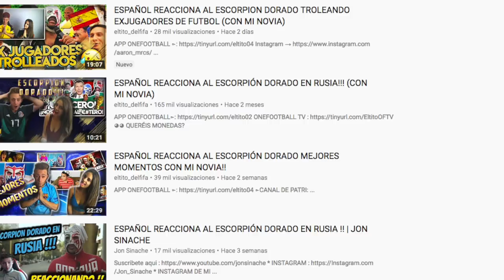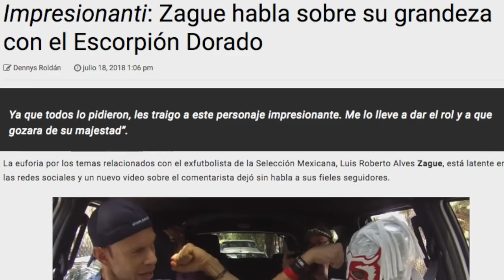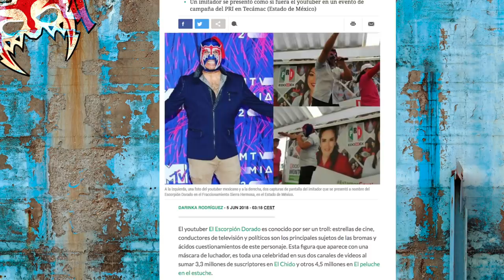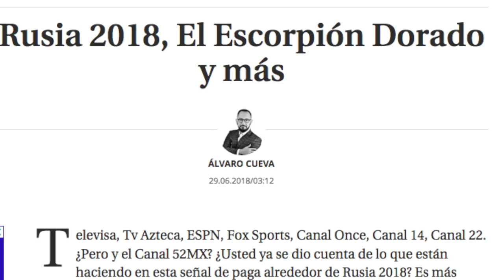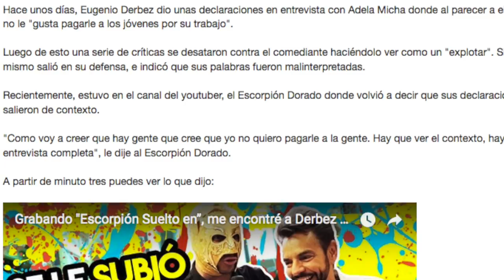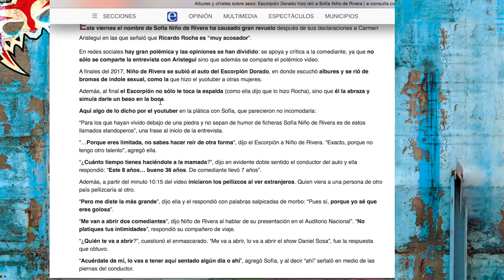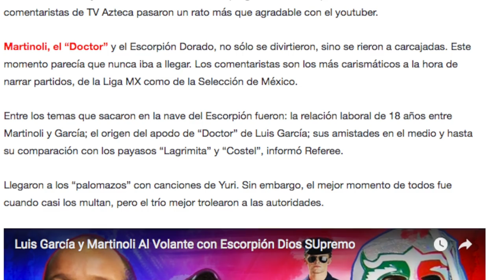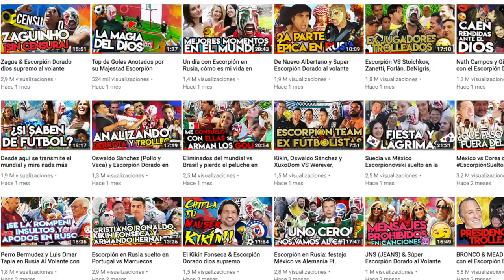Reaccionando a lo que escriben periodistas sobre el Escorpión Dorado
Muchos súbditos han escritos sobre su majestad y esto es un poco de lo que a través de sus computadoras hacen llegar a todo el mundo.

Compra mis máscaras desde cualquier parte del mundo aquí:
LA DORADA: